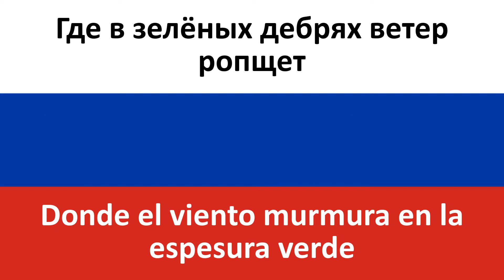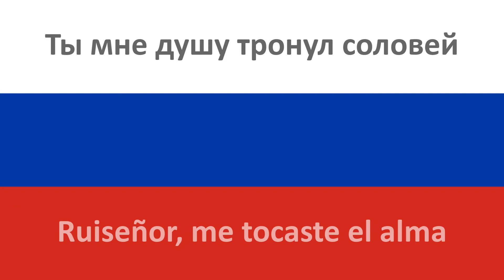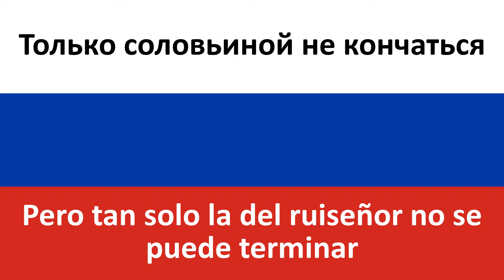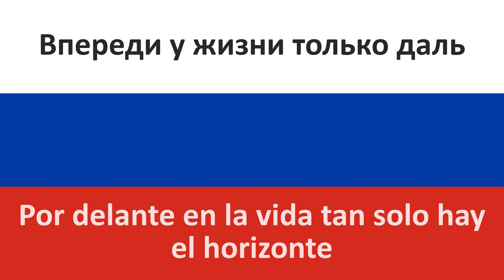Соловьиная роща en español (La arboleda del ruiseñor) - Lev Leshchenko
Producciones Carrillo les trae la traducción al castellano de la canción en ruso "Соловьиная роща" de Лев Лещенко (Lev Leshchenko).

Hoy en esta edición de 'La Canción de los Domingos' hemos dado un buen salto en el tiempo hasta la época soviética :) Además tenemos a uno de los mayores exponentes de la música de esa época, el eterno Lev Leshchenko!